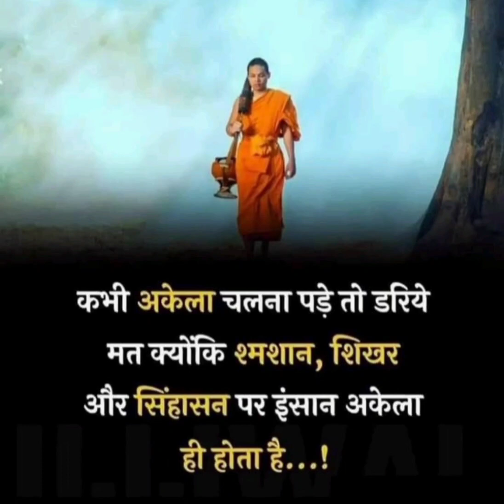AvChetn mn ki Skti Motivation shorts#like#viral#1 likh like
Avchetn Mn Ki Skti Motivation #1 lakh views